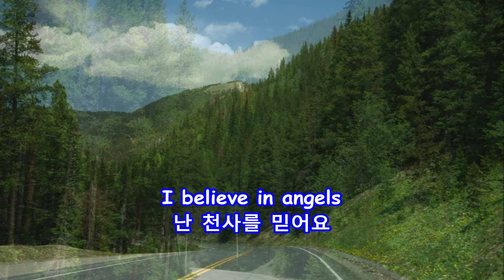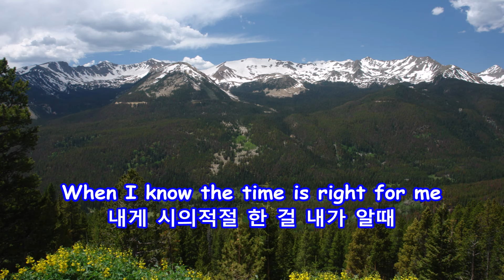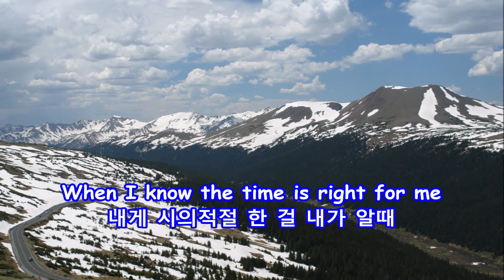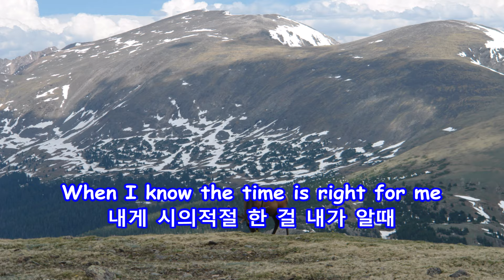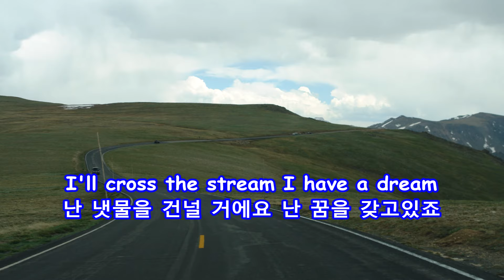I Have a Dream - Carol Oh(오채은): with lyrics (가사번역) || Rocky Mountain National Park on June 26, 2008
Carol Oh(오채은)

이 영상의 음원은
올드팝 배우기를 강의하시며  "올드팝 오샘"
유튜브 채널을 운영하시는 오채은 선생님이
직접 부르셨고 오선생님의 허락을 받아 제가
여기 사용한 것임을 알려 드립니다